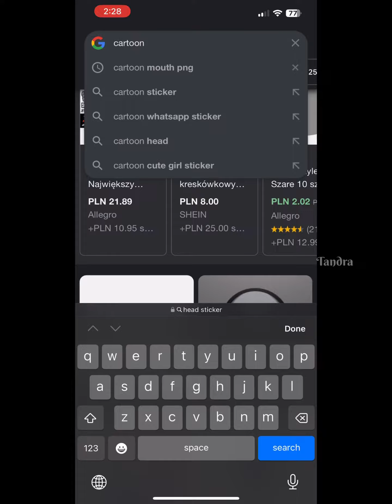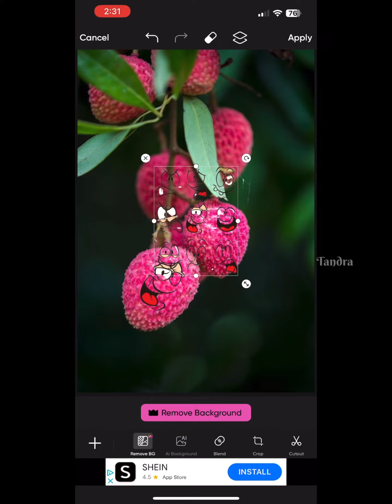কীভাবে এই ক্রিয়েটিভ ছবি এডিট করতে পারবেন || Stickers Photo Editing Tutorial || Creative Looks